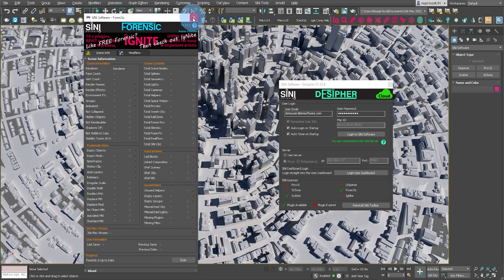Free 3ds Max plugin licenses with Desipher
Want to use the FREE 3ds Max plugins from SiNi?

Here's where to find them in 3ds Max.

Next, go to the downloads page and download the single workstation installer. This will install everything. Follow the install instructions and open 3ds Max.

In 3ds Max, open the Desipher license manager, from either the top menu or toolbar. Log in with the same user email and password as the website. Once connected to the license server, the licenced software will show below with a green tick.

To locate the plugins in 3ds Max. Forensic is a utility plugin and located in the top menu drop-down or toolbar. Scatter is an object plugin and located in the Create/Geometry SiNi Software side menu.